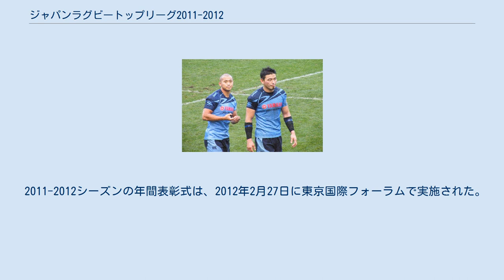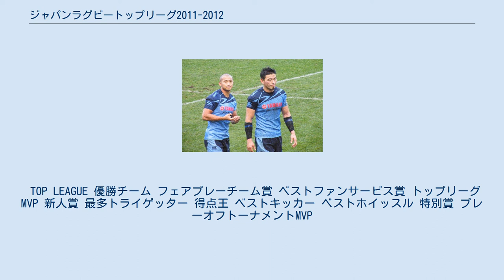ジャパンラグビートップリーグ2011-2012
ジャパンラグビートップリーグ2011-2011は2011年10月29日から2012年2月5日までレギュラーシーズンが行われた。
 リーグ戦1位のサントリーサンゴリアスがプレーオフトーナメントを制し、4シーズンぶり2度目の優勝を果たした。
 ジャパンラグビートップリーグ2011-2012の参加チームは下表の通りである（記載は前年レギュラーシーズンの成績上位順）。
 昨シーズンの結果、クボタスピアーズ（トップイーストリーグ）、豊田自動織機シャトルズ（トップウェスト）が地域リーグに降格し、NTTドコモレッドハリケーンズ、ホンダヒートが地域リーグから昇格した。
 トップリーグの結果、13位ホンダヒートのトップウェスト、14位コカ・コーラウエストレッドスパークスのトップキュウシュウへの自動降格が決定した。
 以上の結果、1位クボタスピアーズのトップリーグチャレンジシリーズ1への進出が決定した。
 以上の結果、1位キヤノンイーグルス、2位九州電力キューデンヴォルテクスがトップリーグに自動昇格、3位クボタスピアーズ、4位豊田自動織機シャトルズのトップリーグ入替戦への出場が決定した。
 規定により、トップリーグ11位福岡サニックスブルースがトップチャレンジ1・4位の豊田自動織機シャトルズと、トップリーグ12位NTTドコモレッドハリケーンズが、トップチャレンジ1・3位のクボタスピアーズと入替戦を行った。
 入れ替え戦の結果、福岡サニックスブルース、NTTドコモレッドハリケーンズのトップリーグ残留が決定した。
 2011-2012シーズンの年間表彰式は、2012年2月27日に東京国際フォーラムで実施された。
 TOP LEAGUE 優勝チーム フェアプレーチーム賞 ベストファンサービス賞 トップリーグMVP 新人賞 最多トライゲッター 得点王 ベストキッカー ベストホイッスル 特別賞 プレーオフトーナメントMVP